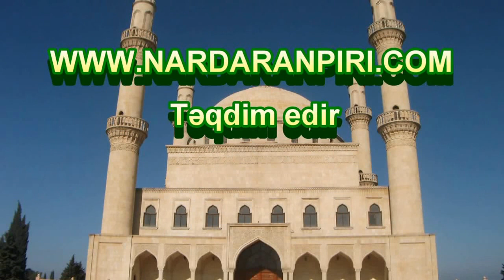İmam Hüseyn (ə) mübarək hərəminin xadimləri Nardaran Rəhimə xanım (s.ə) ziyarətgahında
Nardaranpiri.com: İmam Hüseyn (ə) mübarək hərəminin xadimləri - İmam Hüseyn (ə) ziyarətgahının İdarə heyətinin müdiri Seyyid Səəd və İmam Hüseyn (ə) mübarək hərəmi rəhbərinin birici müşaviri Seyyid Müzhir Həkim Rəhimə xanım (s.ə) ziyarətgahında... 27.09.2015.